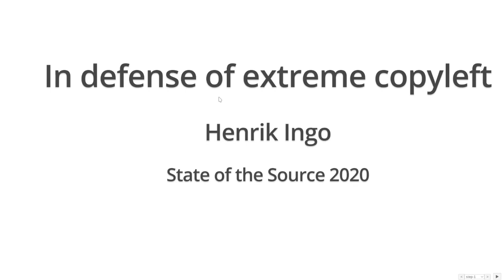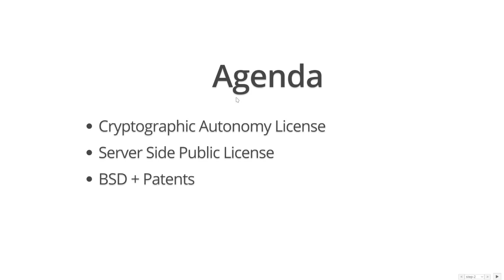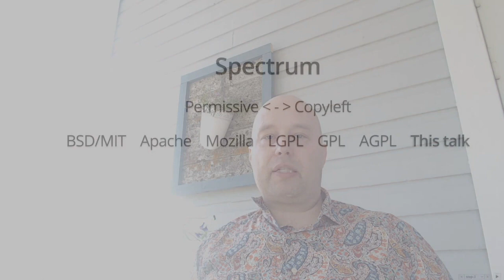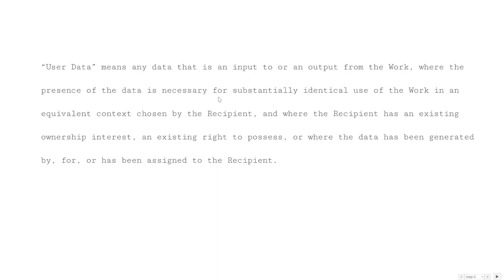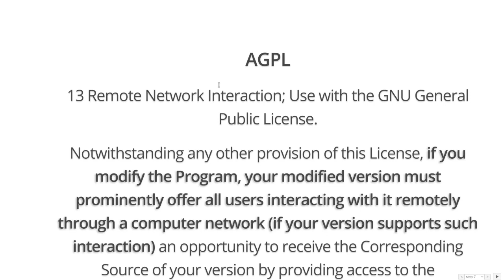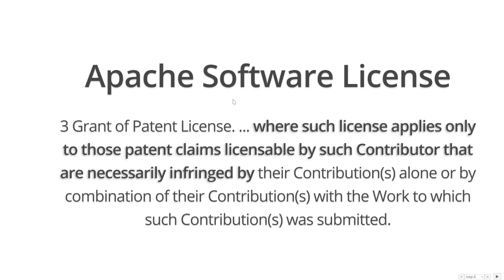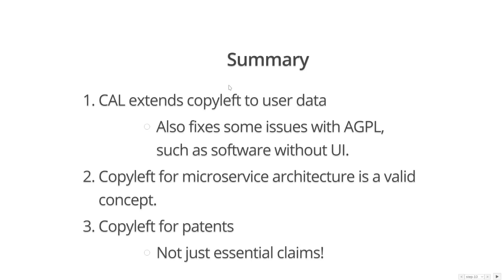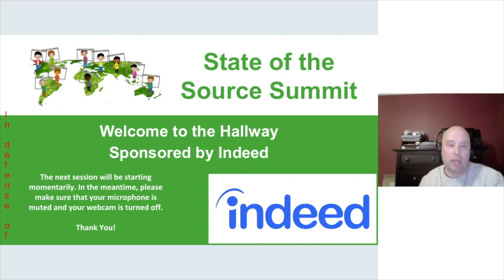State of the Source 2020: In Defense of Extreme Copyleft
In Defense of Extreme Copyleft
Henrik Ingo

The GPL and the concept of Copyleft is one of the major innovations in software freedom, and the IT industry. Over the years degrees of copyleft have emerged: More expansive, as in AGPL, and less expansive, as in LGPL or even MPL. In this talk I will discuss recent controversial proposals that proposed to expand the boundaries of copyleft further: Facebook's React patent clause, Server Side Public License, Cryptographic Autonomy License. (Only the last one was certified by OSI.)

 eng@salesforce!